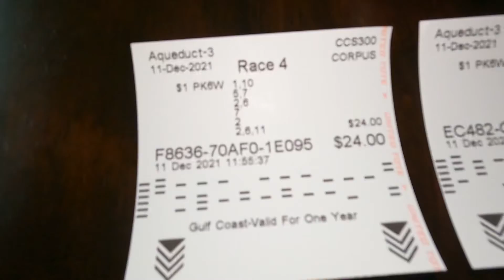Aqueduct Pick 6 Ticket! Can lightning strike twice?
My tickets for today at the Big A - Aqueduct!

Goodluck!

Wager responsibly and at your own risk!